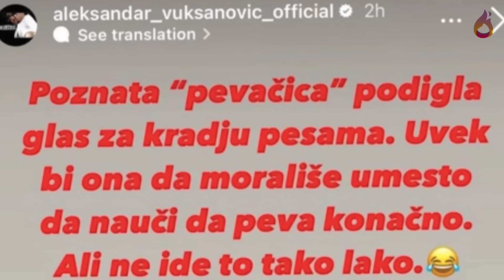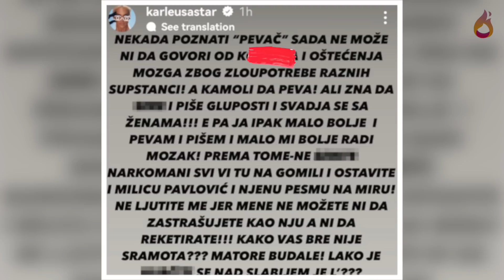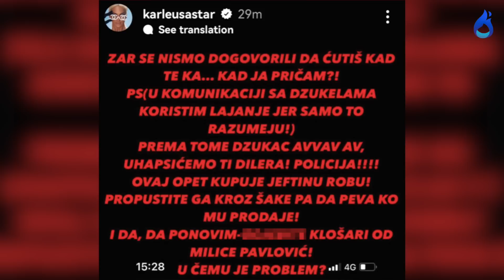BUKTI RAT IZMEDJU KARLEUŠE I LUKASA: Sve zbog Milice Pavlović